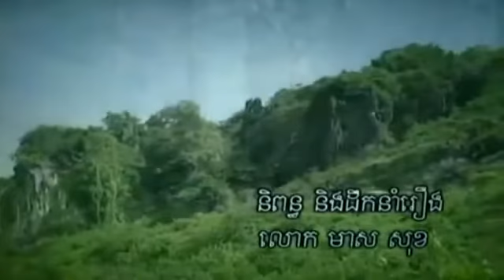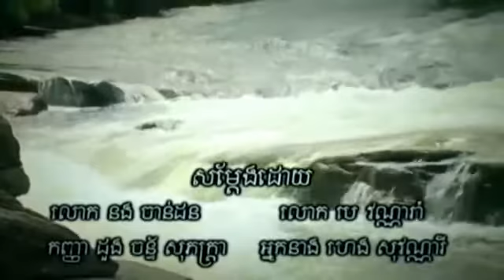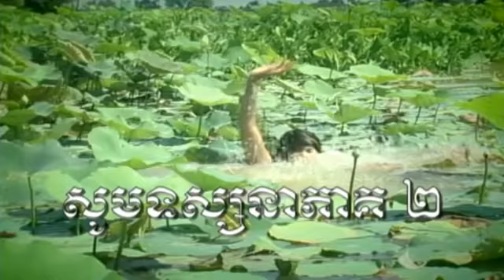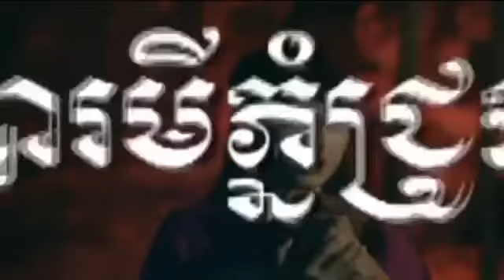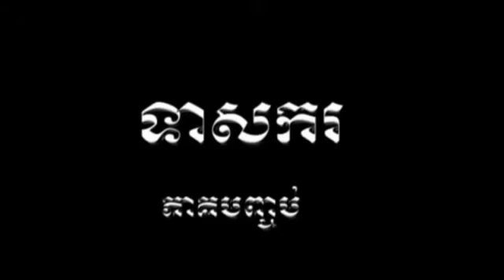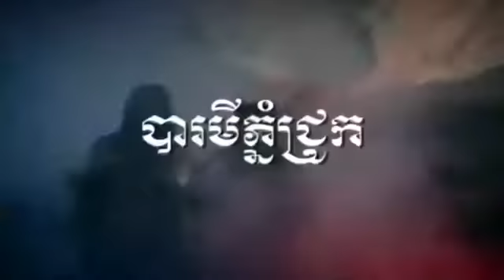ភាពយន្តខ្មែររឿង ទាសករ teas sak kor khmer samaimun